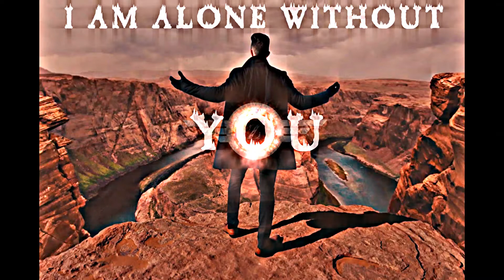Trap Type Beat- Romantic Guitar Beat 2020 - "I´M AlONE WITHOUT YOU" |Free| Instrumental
ZEUS BEATS

❓FAQ:

2. Must credit: (prod by.Zeus Beats) for all uses of the beat online (SC, YouTube, IG, etc.) for non-profit. And tag @zeus.beat when posting on IG.

zeusbeats beats rap hiphob music newschool#